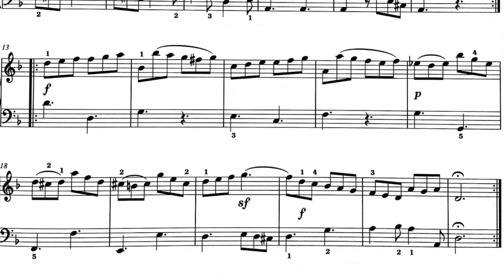Abrsm Piano 2019 2020 Grade 3 A:2 Giga